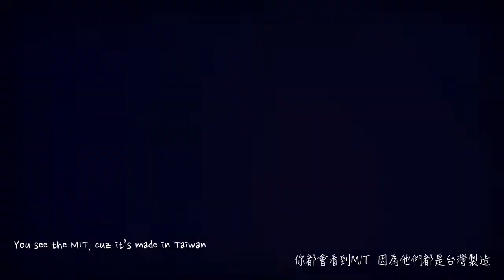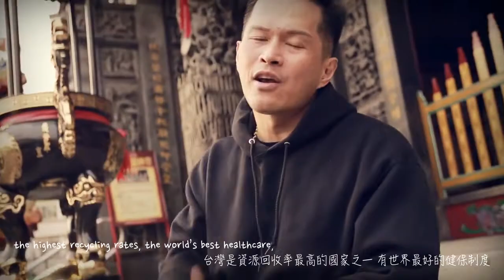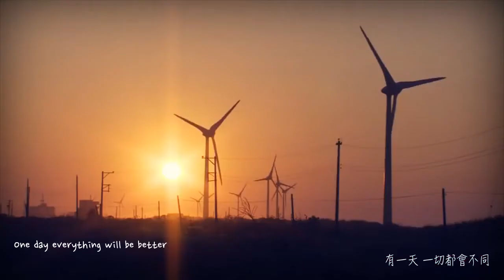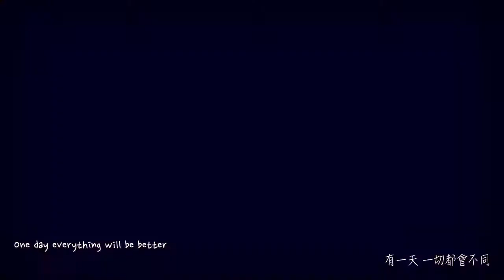Dwagie-Light Up Taiwan Feat. Tsai Ing-Wen,President of ROC (非官方)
Light Up Taiwan